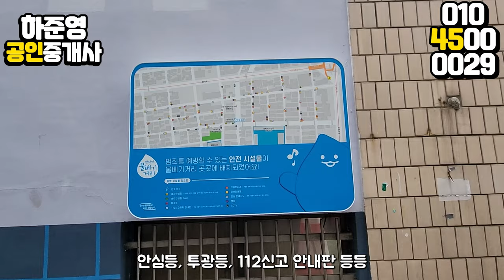대구원룸매매 지하철역 3곳, 초 중 고 대학교 까지 여긴 임대업 하라고 있는 동네입니다!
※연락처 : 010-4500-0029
※카카오톡 ID : 45000029 (검색)
※해당영상 매물번호: 190224

▷면적 : 대지 215.2㎡ (구, 65평) / 연면적 386.71㎡ (구, 116.9평)

▶거래형태 : 매매
▷거래예정금액 :10억5천만원
▶중개대상물의 종류: 다가구주택

▷사용승인일 : 2005년08월26일
▶총 층수 : 지하 0층 / 지상 4층
▷주차대수 : 8대

▶방향[거실 기준] :남
▷입주가능일 : 등기 이전 후 입주가능
▶방수[근린생활시설 미포함] / 욕실수 : 방 14개 / 욕실 13개

▷관리비[청소비용,승강기 유지비용 등] : 매월 약 200,000원 예상

◆대표:沈民貞
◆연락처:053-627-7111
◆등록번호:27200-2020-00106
◆소속공인중개사 : 하준영